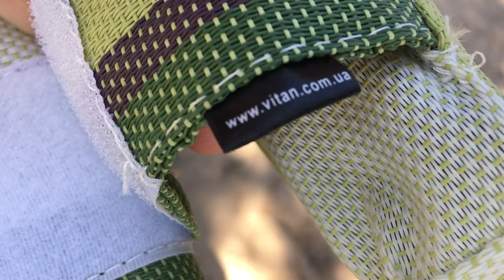Подосиновики появились! август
В конце жаркого засушливого лета удалось найти мои любимые подосиновики и даже грузди!